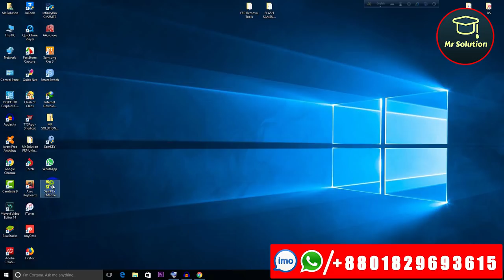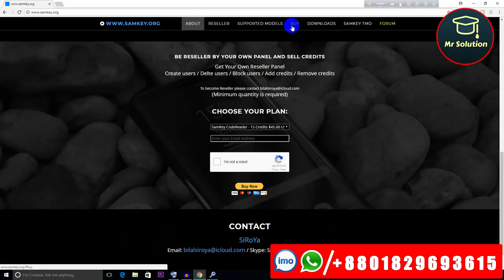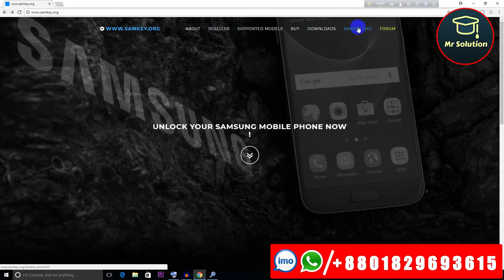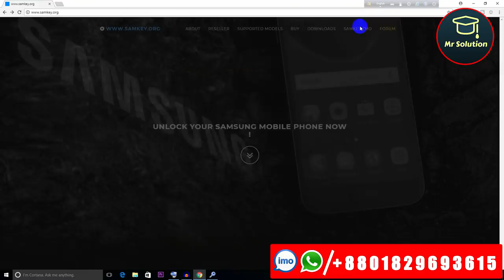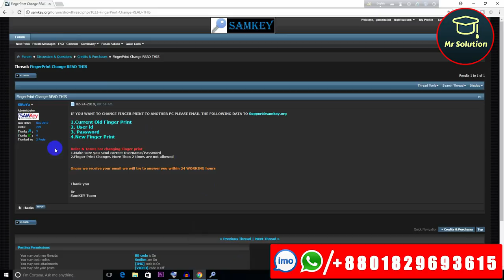How To Use SamKey TMO | Buy Samkey TMO Credits | T-Mobile, MetroPCS, Verizon, Sprint Unlock Solution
How To Use SamKey TMO | How To Buy Samkey TMO Credits | How To change Samkey Fingerprint ID

SamKEY TMO is special software for Unlock:
T-Mobile, MetroPCS, Verizon, Sprint, locked SAMSUNG phones

SM-G960U (Galaxy S9 T-Mobile/MetroPCS),
SM-G965U (Galaxy S9+ T-Mobile/MetroPCS),
SM-J727P (J7 Perx) BIT1, BIT2, BIT3,
SM-J327P (J3 Emerge) BIT3 (U3),
SM-J327T (J3 Prime T-Mobile),
SM-J327T1 (J3 Prime MetroPCS),
SM-J727T (Galaxy J7 Prime T-Mobile),
SM-J727T1 (Galaxy J7 Prime MetroPCS),
SM-S550TL (On5 ),
SM-S337TL (J3 Luna Pro ),
SM-S737TL (J7 Sky Pro ),
SM-G360T (Galaxy Core Prime T-Mobile),
SM-G360T1 (Galaxy Core Prime MetroPCS),
SM-G530T (Galaxy Grand Prime T-Mobile),
SM-G530T1 (Galaxy Grand Prime MetroPCS),
SM-G950U (Galaxy S8 T-Mobile/Verizon/Sprint/...),
SM-G955U (Galaxy S8+ T-Mobile/Verizon/Sprint/...),
SM-G950U1 (Galaxy S8),
SM-G955U1 (Galaxy S8+),
SM-N950U (Galaxy Note8 T-Mobile/Verizon/Sprint/...),
SM-N950U1 (Galaxy Note8),
SM-G892U (Galaxy S8 Active),
SM-G930T (Galaxy S7 T-Mobile),
SM-G935T (Galaxy S7 edge T-Mobile),
SM-G930T1 (Galaxy S7 MetroPCS),
SM-G930P (Galaxy S7 Sprint),
SM-G935P (Galaxy S7 edge Sprint),
SM-G930V (Galaxy S7 Verizon),
SM-G930VL (Galaxy S7 ),
SM-G935V (Galaxy S7 edge Verizon),
SM-N930T (Galaxy Note7 T-Mobile),
SM-N930T1 (Galaxy Note7 MetroPCS),
SM-N930V (Galaxy Note7 Verizon),
SM-N930P (Galaxy Note7 Sprint),
SM-N920P (Galaxy Note5 Sprint),
SM-G920P (Galaxy S6 Sprint),
SM-G925P (Galaxy S6 edge Sprint),
SM-G928P (Galaxy S6 edge+ Sprint),